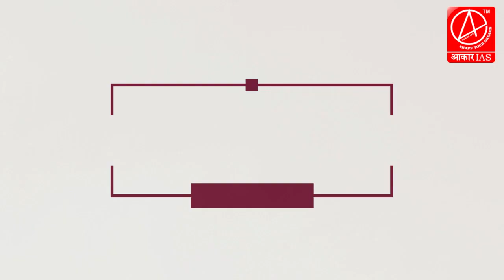Career After 10+2 | 12वीं के बाद क्या करें? Free Career Counseling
नमस्कार,  स्वागत है आपका आकार IAS में, 12वीं के बाद सभी छात्र/छात्राओं के मन में एक सवाल रहता है कि अब हम कौन सा कोर्स ज्वाइन करें? तो आपके इन्हीं सवालों के जवाब के लिए आकार IAS एक segment लेकर आया है Career after 10+2.